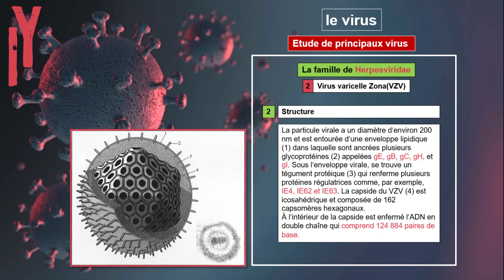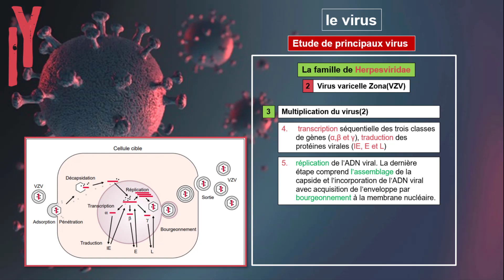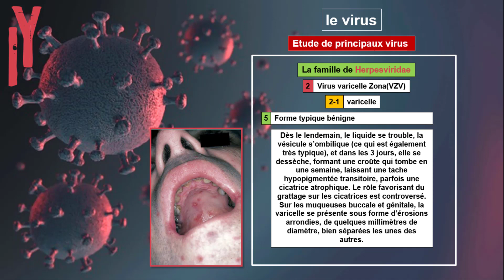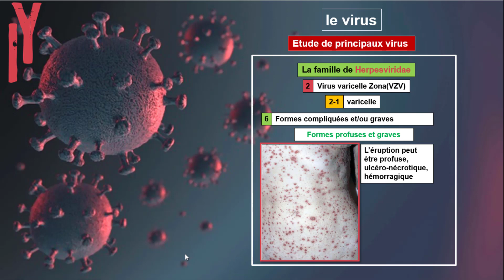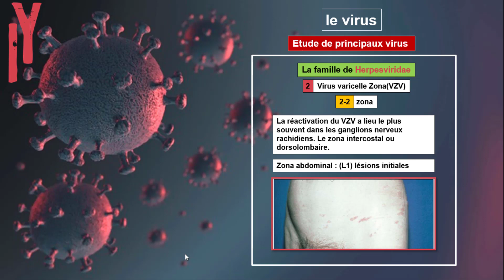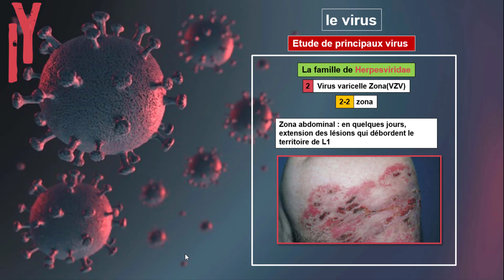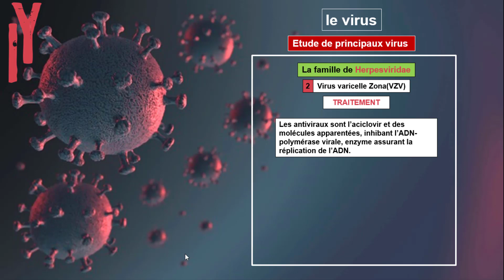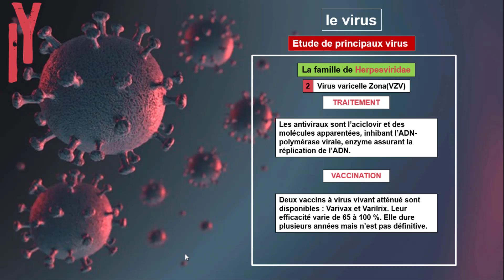LA MICRO(VIROLOGIE): EPISODE 5 (virus varicelle zona )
📌LE COUR ICI/ الدرس هنا  📌
les réferences